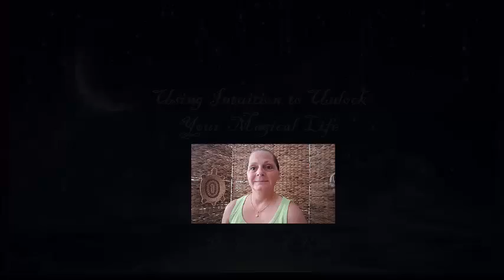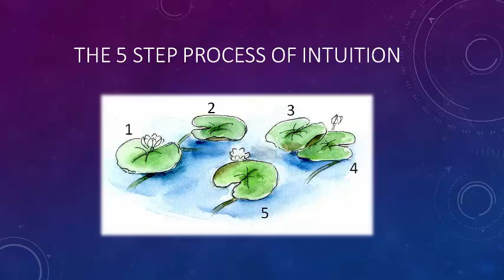Intuition Workshop & Coaching with Dr. Carol Pollio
An introduction to Dr. Carol Pollio and her intuition workshops and coaching.